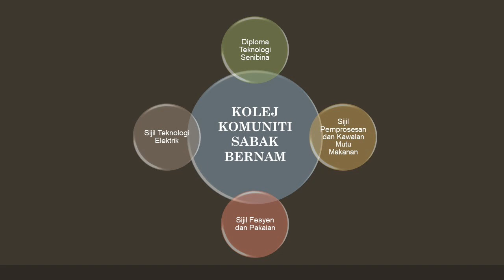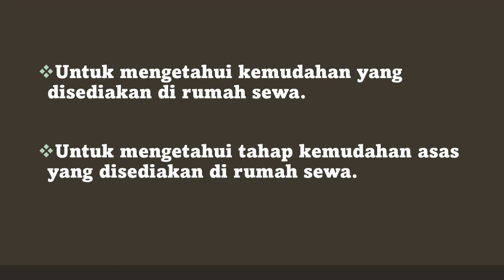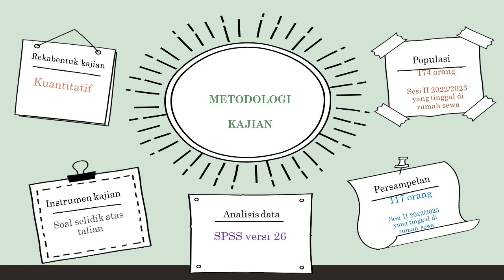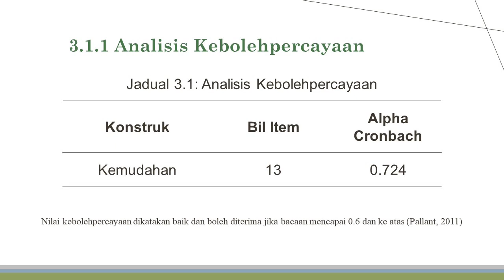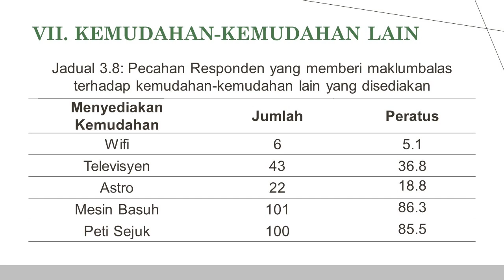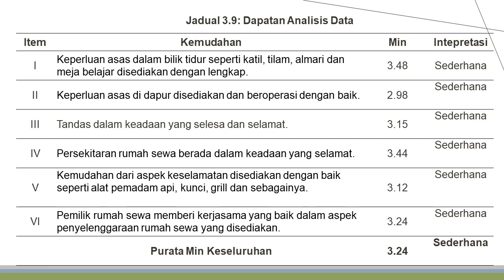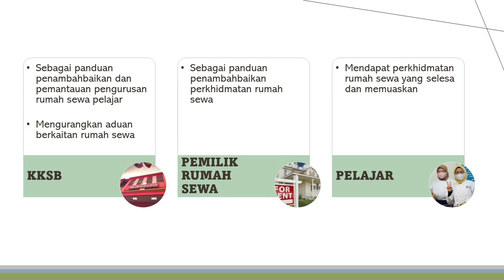D003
Seminar Pembelajaran Sepanjang Hayat 2023 (SPSH 2023) peringkat kebangsaan merupakan medium dan inisiatif yang julung kali dilaksanakan oleh Kolej Komuniti Pasir Salak dengan kerjasama Jabatan Pendidikan Politeknik dan Kolej Komuniti serta Politeknik dan Kolej Komuniti Zon Perak bagi membincangkan isu-isu berkaitan pemerkasaan Ekosistem Pendidikan dan Latihan Teknikal dan Vokasional (TVET) seiring dengan hala tuju agenda Majlis TVET Negara khusus bagi memperkasakan kepentingan perkhidmatan dan kebajikan terhadap golongan advokasi seperti Orang Kurang Upaya (OKU), tahfiz dan orang asli di Malaysia. SPSH 2023 merupakan platform yang amat sesuai untuk mencapai matlamat melahirkan modal insan berkualiti, berilmu pengetahuan dan berdaya saing dalam tuntutan norma baharu. Program ini akan memberi peluang kepada para penyelidik untuk mengembangkan pengetahuan serta berkongsi kepakaran dalam mendepani cabaran Pendidikan TVET secara inklusif kepada semua.